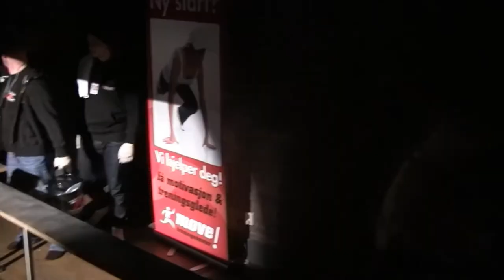NMMAF Merkekamper 4: Holmgang Hringariki kamp 6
Ole Johnny Eriksen (Miller's Martial Arts) vs Eric Barth (Narvik Fight Gym)

Filmet av: Hønefoss Fight Gym

Redigert av: Aksel Paalgard Pape